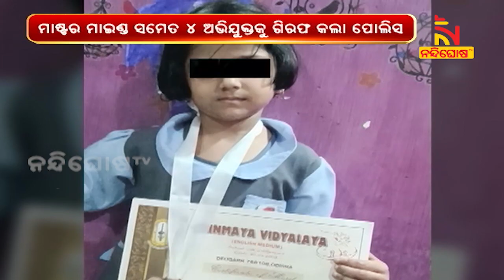ଶିଶୁ କନ୍ୟା ପିହୁ ଅଗ୍ରୱାଲ ଅପହରଣ ଘଟଣାରେ ୪ ଗିରଫ | NandighoshaTV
ଶିଶୁ କନ୍ୟା ପିହୁ ଅଗ୍ରୱାଲ ଅପହରଣ ଘଟଣାରେ ୪ ଗିରଫ। ମାଷ୍ଟରମାଇଣ୍ଡ ସମେତ ୪ ଅଭିଯୁକ୍ତକୁ ଗିରଫ କଲା ଦେବଗଡ଼ ପୋଲିସ। ମାଷ୍ଟରମାଇଣ୍ଡ ଦେବଗଡ଼ ଥାନା ଅନ୍ତର୍ଗତ ନୂଆଗାଁର ହିମାଂଶୁ ନାରଙ୍ଗ୍ ବୋଲି ଜଣାପଡିଛି

* DishTV Channel No: 1367
* Airtel Digital TV Channel No: 611
* TATASky Channel No: 1779
* hathw@y Channel No: 731
* Ortel Channel No: 707
* Videocon d2h Channel No: 840
* SITI Channel No: 17 & 458
* GTPL Channel No: 719
* SUN Direct Channel No: 667
* Asianet Channel No: 219